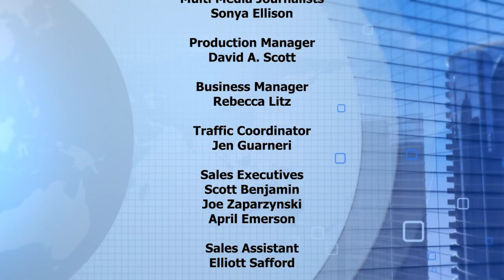Frankly Speaking with Senator O'Mara's and Assemblyman Friend's thoughts on the future of NY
Full show from March 14, 2024
1 Year Anniversary Celebration Continues
Guests: Senator Tom O'Mara and Assemblyman Chris Friends with lots of viewer comments